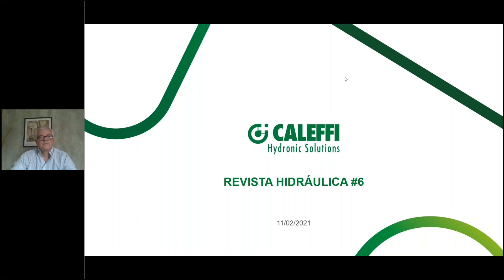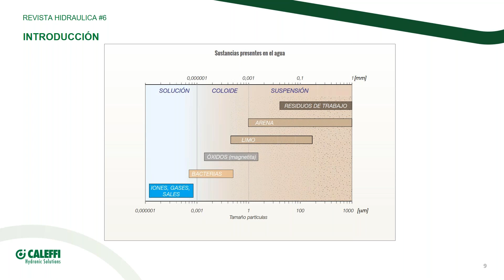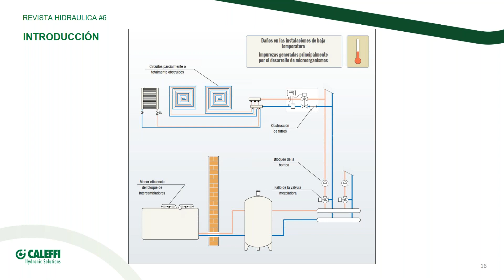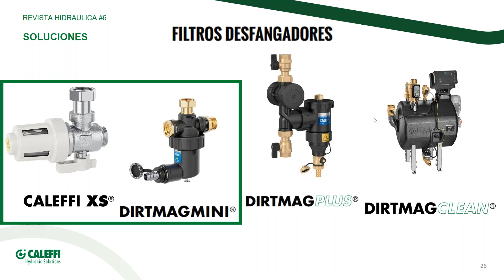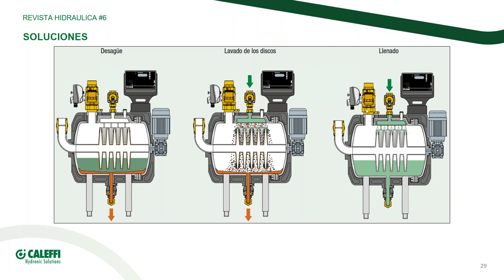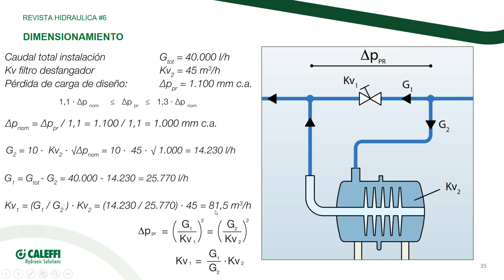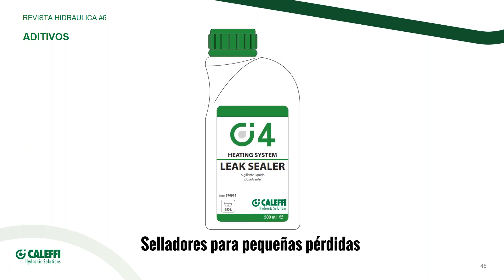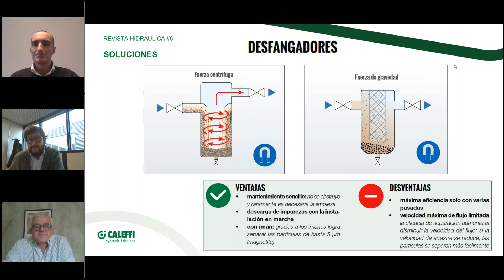Revista Hidráulica Caleffi n.6 | Webinar de presentación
Webinar de presentación de la nueva revista Hidráulica Caleffi n.6

En este webinar, presentamos la edición número 6 de la revista Hidráulica de Caleffi, con el focus sobre los problemas provocados por la presencia de sales disueltas en el agua y impurezas en suspensión, que pueden afectar las instalaciones hidráulicas.